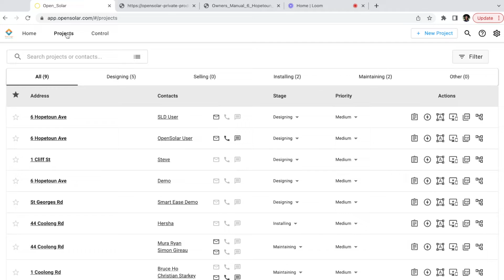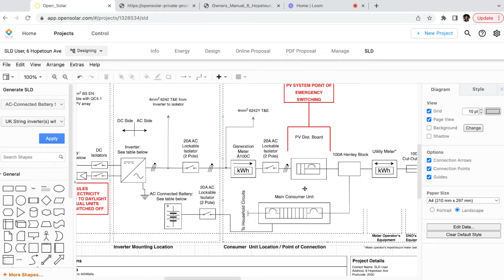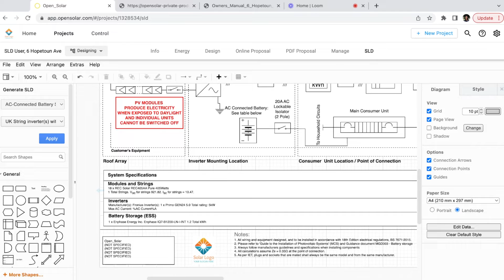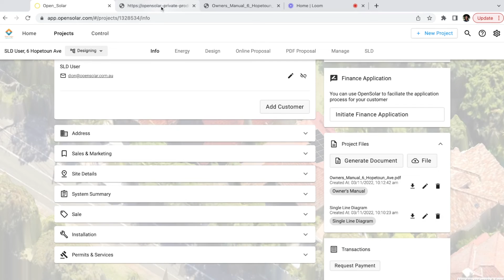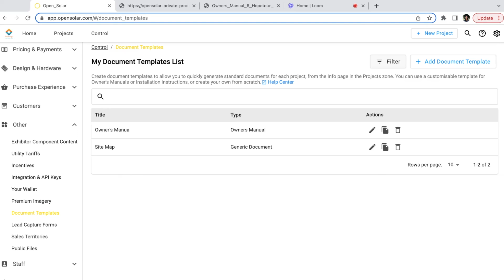SLD's on OpenSolar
You can now generate customizable SLD's for any project on OpenSolar.